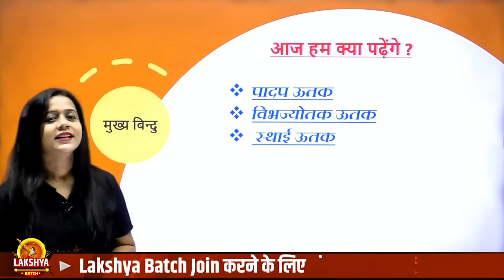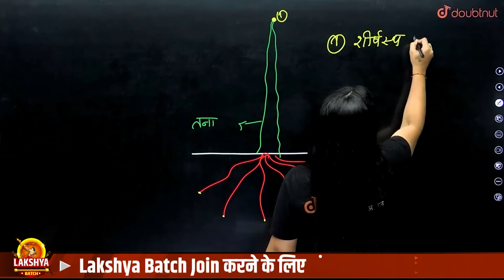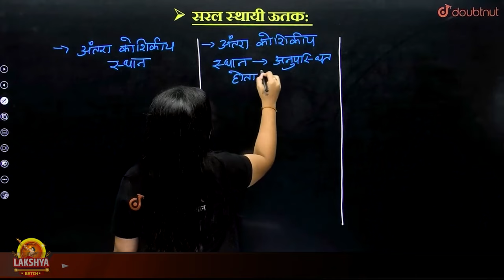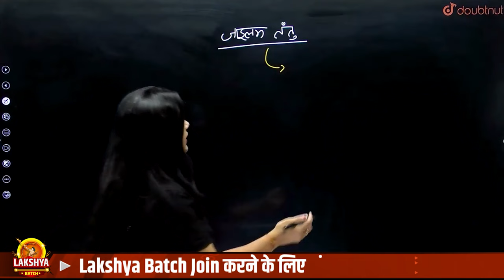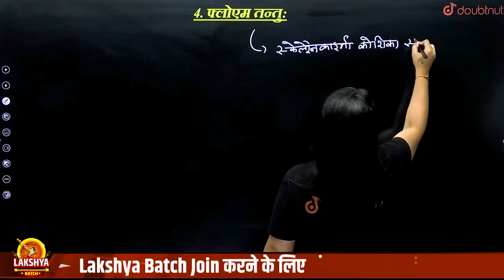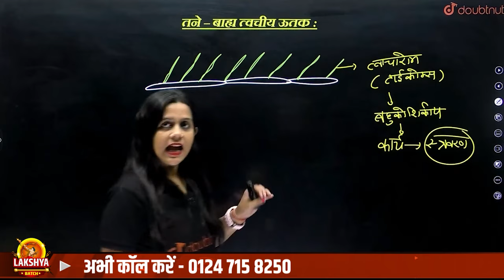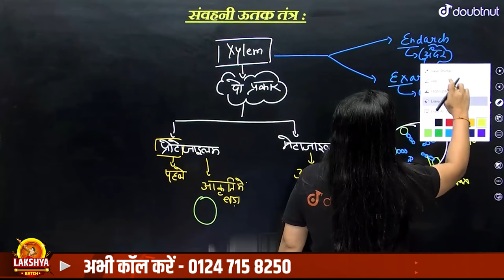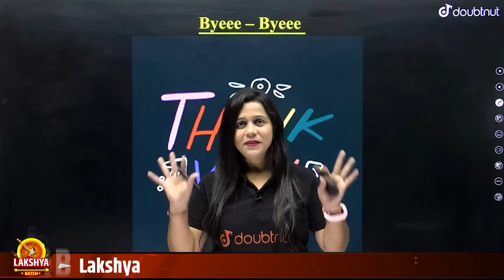पुष्पी पादपों का शारीर (Part-1) | Class 11 Biology Chapter 6 Anatomy of Flowering Plant Full Chapter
पुष्पी पादपों का शारीर (Part-1) | Class 11 Biology Chapter 6 Anatomy of Flowering Plant Full Chapter | पुष्पी पादपों का शारीर Class 11 Biology | पुष्पी पादपों का शारीर Complete Chapter Revision | Anatomy of Flowering Plants One Shot Class 11 Biology | Class 11 Biology Anatomy of Flowering Plants Notes